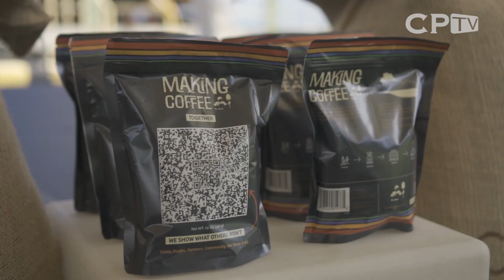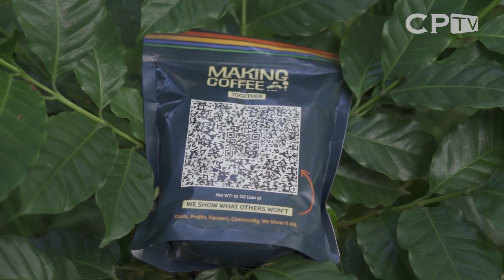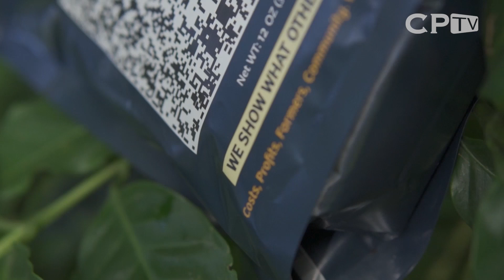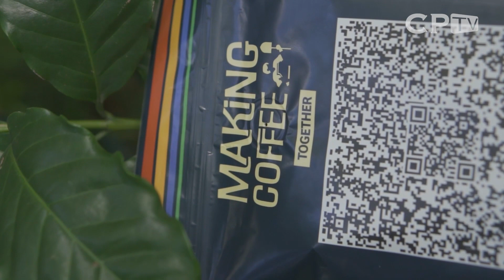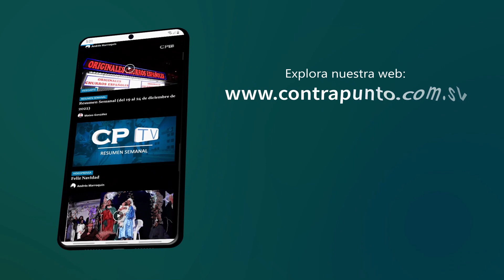MAG abre nuevas puertas de comercio internacional para el café salvadoreño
El Ministerio de Agricultura y Ganadería (MAG) facilitó la vinculación entre cafetaleros nacionales y la empresa Making Coffee, que comercializará el Café de El Salvador a nivel mundial.